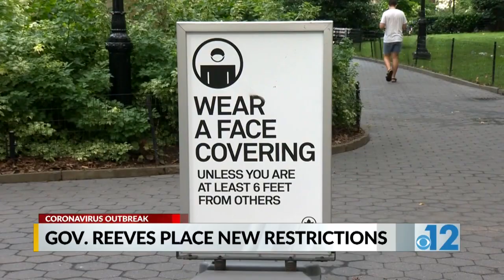13 additional Mississippi counties under mask mandate